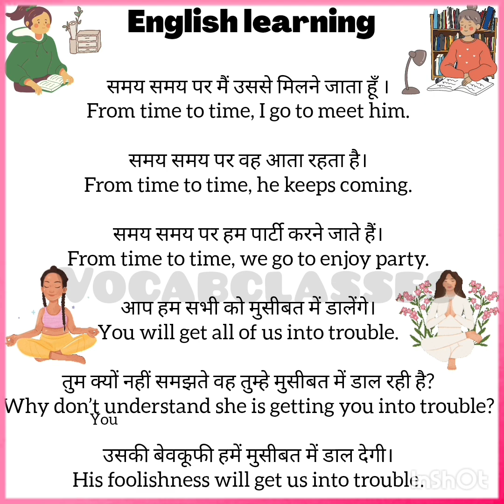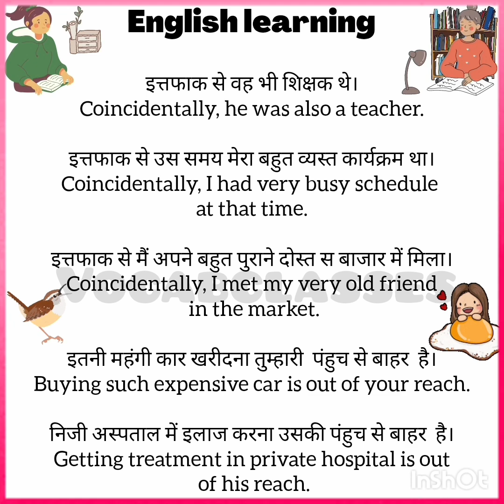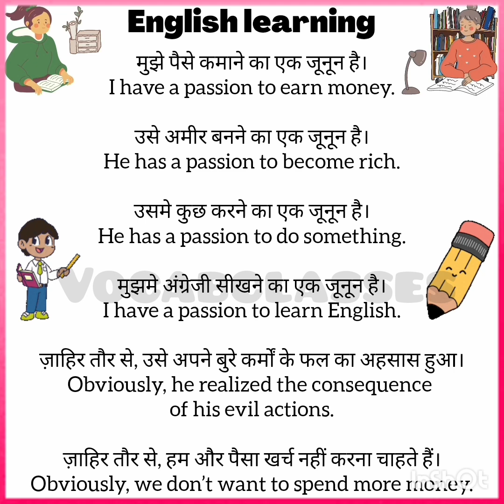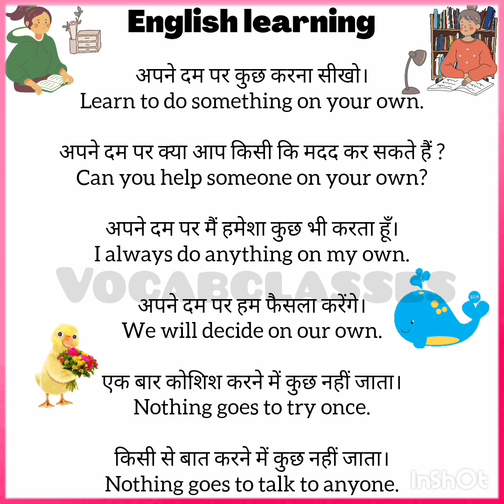Basic english learning for beginners | english sentences in hindi